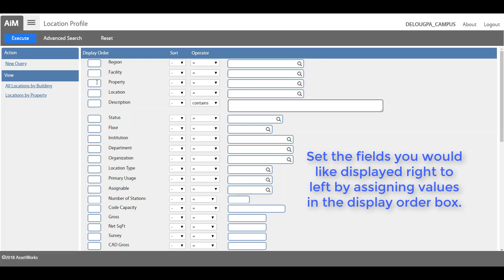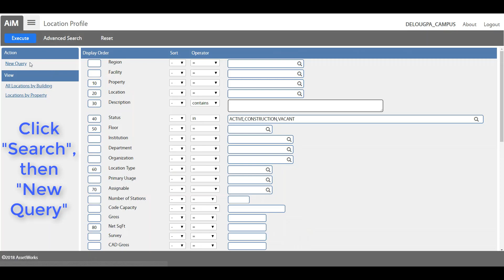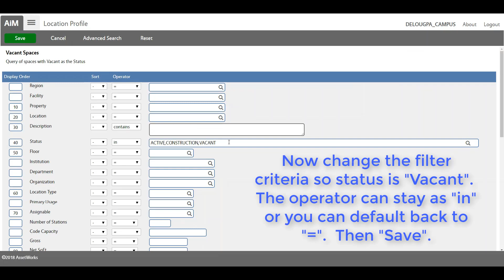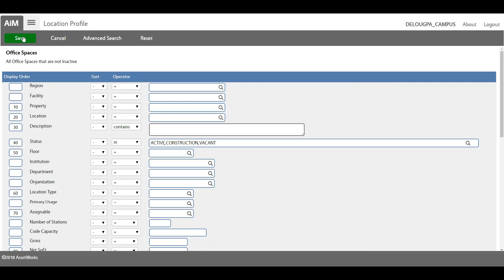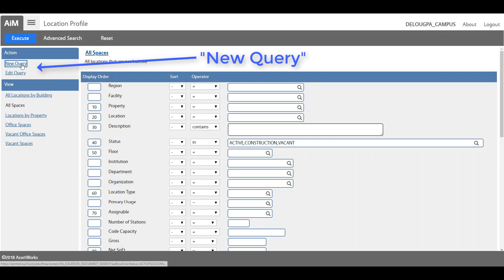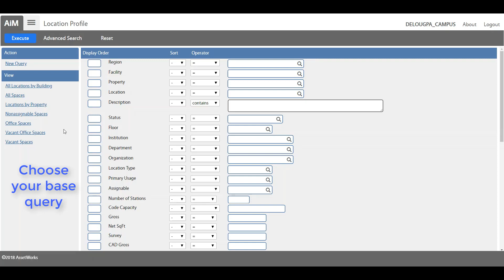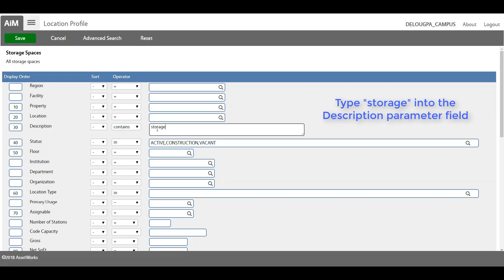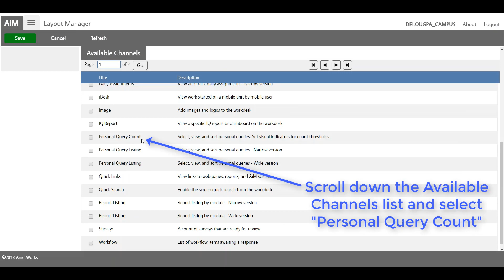SUNY - Building Multiple Location Based Queries in AiM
This video walks the user through creating several different queries in AiM based on the information requested.  In these examples the user is looking for counts of specific locations.  "Query Count" is selected
when creating the query and when the query is pushed to the WorkDesk the user can clearly see the numeric result.